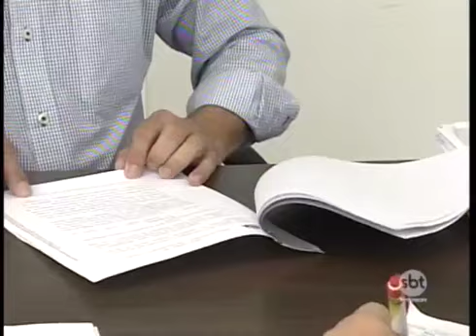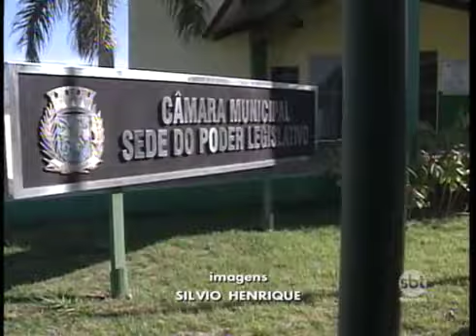ENTREVISTA CELSO DA USINA E CASO ULYSSES - NOV 2017 (SBT)